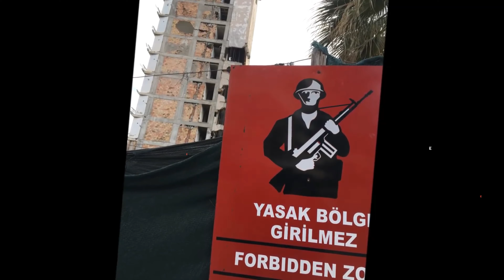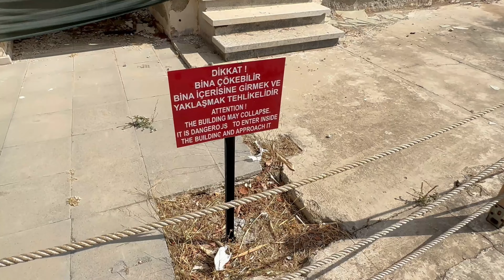Exploring the Abandoned Ghost Town Varosha FAMAGUSTA Cyprus 2017 and 2022 urbex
After a long time, I last visited here back on an epic trip in 2017 Cyprus, and I finally got to explore Varosha in Cyprus which was on top of our bucket list. Varosha in Famagusta turned into a ghost town in 1974 after an invasion. Now it has been opened as a sort of theme park, and my son filmed it yesterday on his iPhone 14 pro for us to enjoy.

I have not been paid or incentivized by any brands or companies for this video.
Take care and stay safe - Paul